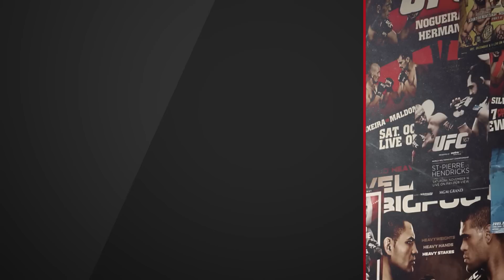Why Tommy Dreamer Stayed With ECW Until The End | Retrospective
- Hardcore wrestling legend Tommy Dreamer speaks on choosing to stay with Paul Heyman's ECW adding on to the legend of his own character.

16, 2016 at 7 p.m. ET on Fight Network.